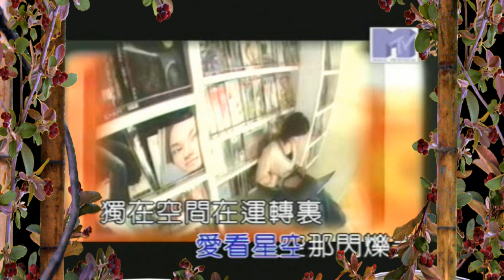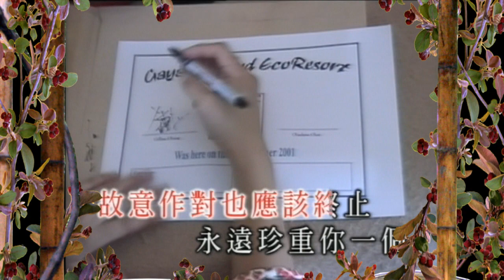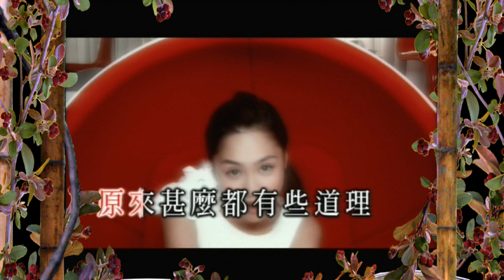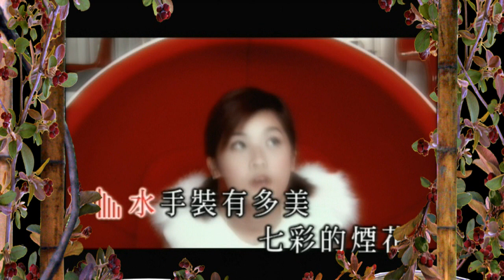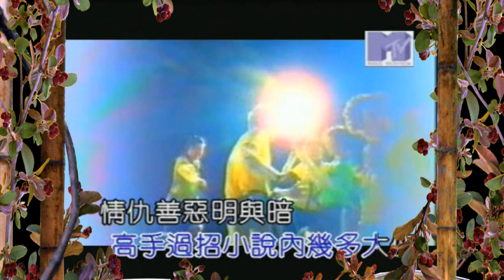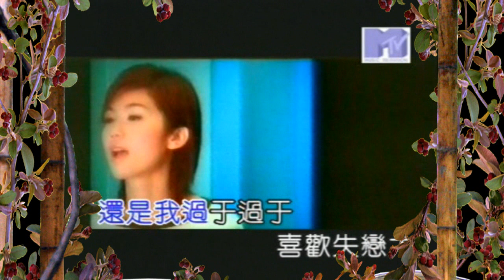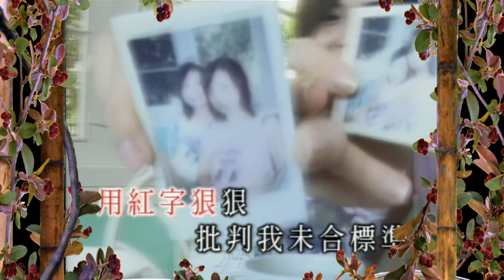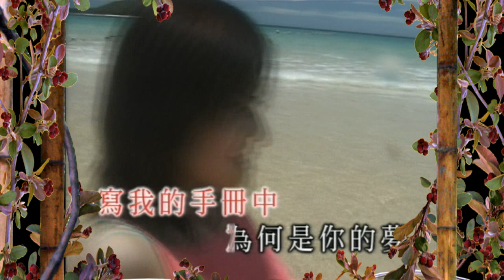KARAOKE粵語流行曲精選金曲之TWINS驚異的相冊3 (有人聲及歌詞字幕) Cantonese Pops with Lyrics Subtitle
1. 快熟時代 2. 天生一對 3. 和平日 4. 有所不知 5. 換季 6. 高手看招 7. 分秒緊記 8. 學生手冊